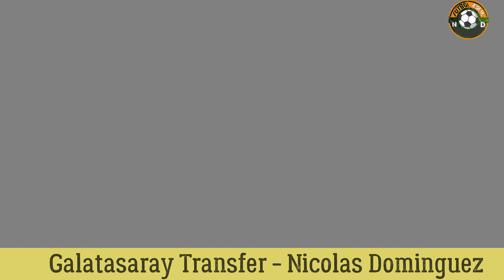Galatasaray Transfer 🔥Nicolas Dominguez Galatasaray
reguilon , insigne
dzeko
 Luis Alberto
toni lato
Di Maria
Cuellar
Rıdvan Yılmaz
 muriel
 Luke Shaw, Juan jesus
Hazard
 Dion Drena Beljo
 Dembele
 depay, Sahraoui, Suazo
Mikael ishak
Ronaldo
Depay, Montipo
inaki Pena
adama Traore
Lindelöf , halil akbunar
Çağlar Söyüncü
Kaan Ayhan icardi Leo ortiz Ballo Toure , abdou diallo
Galatasaray icardi Eden Hazard Alberth Elis braithwaite reguilon
 nwakaeme bayramov , gabigol , maksimovic , elyounoussi
belotti icardi cengiz Ünder,  pezzella
Sanchez Vlasic, Kluivert
Torreira, Mertens, Evander
bakayoko,
rugani
 cavani Midtsjö
veiga, frey bielik
Midtsjö, Ndombele
 William carvalho Midtsjø , veiga
denis Suarez, Evander
Seferovic, Dubois,
 dubois , grillitsch , Denayer, Kouame
Boilesen Diawara ,dubois , gueye carvalho, Aurier
Jerome Boateng , ryan kent , nastasic , xeka , diawara
Vidal, Solbakken, bakayoko el shaawray, Vargas, livaja  estupinan
boateng  , jordy caicedo , onuachu , bamba dieng , carvaIho , payet ,BeIotti
cavani  , mumin, Lingard, chol Nguen
Magdy Afsha, Lassina Traore
Tocmac nguen, florin tanase
christie Grimaldo
Bas Dost  Aboubakar Talisca
Nanasi, Barlaser, Cyle Larin, Tolisso
belotti origi
Alexis Sanchez
Claesson, Jin Ho, Xeka
Edgar Ie, Cristian Pavon, İsak Vural
JAMES Rodriguez, Oliveir Thill
Talisca, Aboubakar, gue sung Cho,  Sörloth,
Artem dovbyk, Edgar ie  , Trpisovsky
Galatasaray transfer
atakan karazor
Ekuban, Elneny  , Enes Sali
 Boupendza, Ceballos
 Dennis Man
Bakambu
Pedri
marko Iivaja
aIexis sanchez
arthur cabraI
Yaw yeboah
Alvaro medran
David martinez
Jordan Amavi
dennis man
Aliou dieng
Beka beka
Solbakken
Rony lopes
Gabriel
Gedson fernandes
Kaan Ayhan
Avrupa transfer
Jonas wind
Batshuayi
Lucas olazi
Thomas henry
Andraz sporar
Martin caceres
Fernando lucas martins
stefona denswiI
Jerome boateng
Iucas perez
Maksimovic
Abdülkerim bardakcı
Vitor hugo
Koray günter
Pjanic
Mohamed sherif
Sabri lamouchi
Boupendza
Ferreira
Pesic
Hamdi fathi
Morelos
Roberto Carlos
Marcelo
Namplays mendy
Diawara
İsmail Çokçalış
Gabriel barbosa
Lo celso
Jed wallace
Wesley
Galatasaray
Elkeson
Ahmet çalık
Rodrigo caio
Aral şimşir
Patson daka
Edgar ie
Ross barkley
Quintero
Jordan ibe
Skov olsen
Morutan
Machensen
Ahmed hassan
Roland sallai
Davide santon
Oscar
Alvarez
Enis destan
Konan
Danilo
Okan kocuk
inaki pena
Seferovic
Pesic
Orel mangala
Alvaro gonzalez
Balotelli
Masuaku
Wanyama
Janssen
Ugur çiftçi
Mircevski
Konoplyanka
Aaron ramsey
Giulavogui
zagadou
zahary
Tankovic
Nico schulz
Mateusz lis
Obinna
Modeste
Djenepo
Sinan Bolat
Bartuğ elmaz
Bamba dieng
Lucas alario
Zouhair feddal
Lykogiannis
Danny rose
Munetsi
Felipe jonatan
Ebimbe
Robert beric
Enes sali
Daniel tan
Yusuf barasi
Claessen
Pedrosa
Matias vargas
Luis suarez
Marcelo
Demba ba
Jorge jesus
Mohamed bayo
Dogukan sinik
Luuk de Jong
James Rodriguez
Moriba
Pedrosa
Axel witsel
Alex telles
Franco
Tom lawrance
Andre franco
Pukki
djuric
Pohjanpalo
Mariano diaz
Luiz Felipe
Vidal
Samuel lino
Ensar brahic
Suarez
Gabigol
Tiago çukur
Etouga
Emre mor
Christie
Bruno paz
Andre Franco
Balotelli
Yunus akgün
Fernandinho
Hadziahmetovic
Abdul mumin
Denswil
Gareth Bale.
Yarmolenko
Mosouras
Cardozo
Slimani
Fernando martins
Jordy caicedo
Etouga
Amartey
Hannes wolf
Yansene
Ricardo horta
Agudelo
Nwakaeme
Vrioniz
Romain Saiss
diogo pinto
Mariano diaz
Veretout
Boupendza
Matic
Florentina luis
Banza
Amdouni
Robson reis
Navarro
Bella kotchap
Yan couto
Branco
Vitao.
Leo pereira
Morelos
Luka jovic
Morelos
Gabriel pires
Semedo
Trauco
Tameze
Zinckernegal
Arnautovic
Cabral
Gholizadeh
Kaan Ayhan
Oscar valentin
Toreira
Matias Vargas
Botheim
Amine harit
Florentino
Tchamba
Serge aurier
Evander
Kouame
Lazaro
Mingueza
Beka beka
Torreira
Efecan Karaca
Malang sarr
Mertens
Berkay özcan
Oscar Dos Santos
Ronaldo
Pablo mari
Belotti
Alvaro gonzalez
Omeragic
Ziyech
Shomurodov
Olsen
Nicholson
İsak hien
Abdul mumin
Dion beljo
Alberth Elis
Penetra
El sharaawy
Kouyate
Leo ortiz
Ballo toure
Bellegarde
Piatek
Reguilon
Paulinho
Amadou traore
Kurzawa
Redmond
Lucas moura
Amavi
Magallan
Roland sallai
Wanda nara
Paulinho
Bonucci
Raul de tomas
Martial
Adama traore
Mathias ross
Yusuf demir
Rashica
Juan mata
Matias vina
Bianda
Lindelof
Berat özdemir
Rıdvan yılmaz
Gabriel barbosa
Morelos
Deniz undav
Cihan canak
Pedreza
Talisca
Smolov
Caner Erkin
Kristiansen
İlkay gündogan
Vicario
Beljo
Raskin
Olayinka
Cassierra
Yusuf barasi
Emre can
Cuel
Campos
İsmail jakobs
Van den boomen
İglesias
Bamba
Dodi
Alex Sandro
Lucas Moura
Halil dervişoğlu
David fofana
Mateta
Nat Philips
Uzuni
Zaniolo
Pulisic
Keita
Coutinho
Dybala

Mango
Pogba
Höjlund
Akpom
Enner valencia
Pape Matar sar
Joao Felix
Fred
Bakambu
Niguez
Kamada
De paul
Verratti